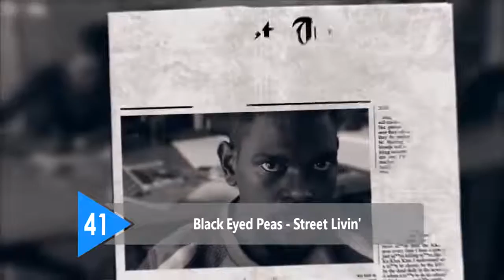March 12, 2018